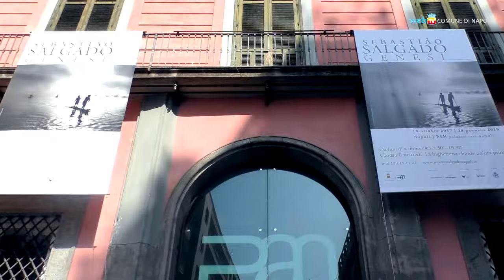Sebastião Salgado, l'incanto delle immagini (e un pubblico da popstar)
Dal Brasile a Parigi e poi a Napoli per presentare la sua ultima opera «Genesi», in esposizione al Pan; un lavoro di ricerca fotografica durato dieci anni. Il grande fotografo brasiliano Sebastião Salgado ha raccontato il senso del suo mestiere ad un pubblico giovane ed entusiasta.